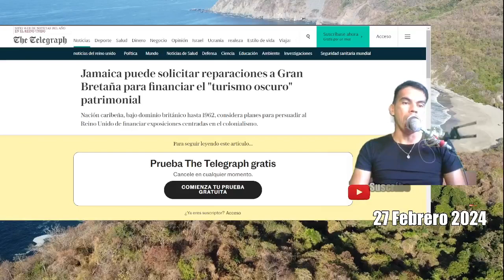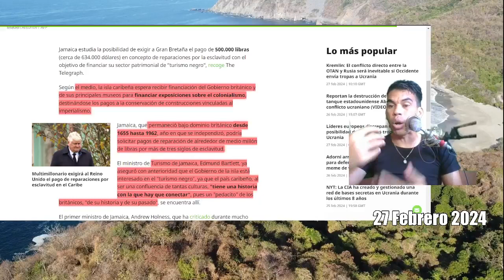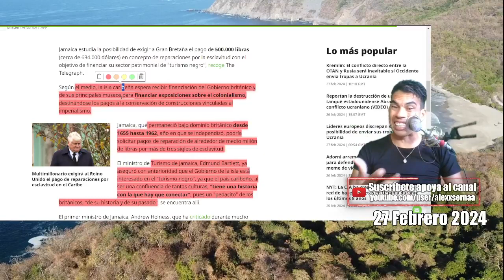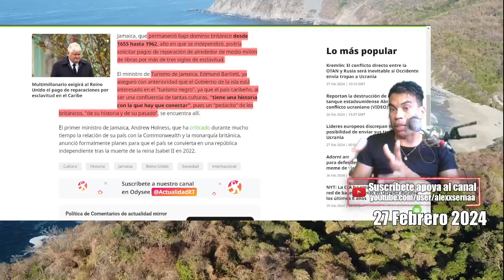Jamaica quiere Dinero por el COLONIALISMO Inglés